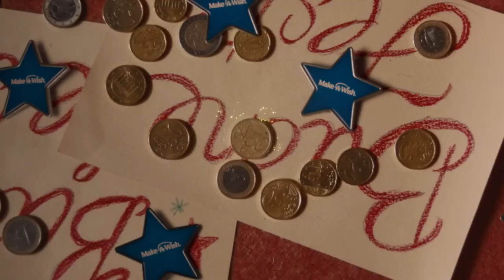A Wish For The Holidays Disney Christmas Advert 2023 Disney UK 1